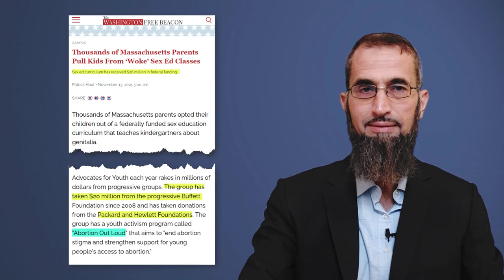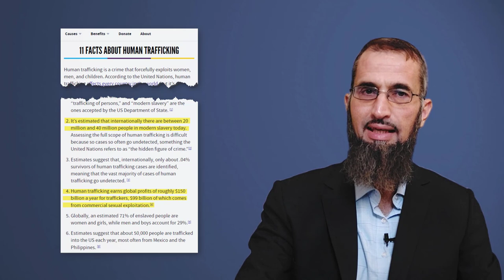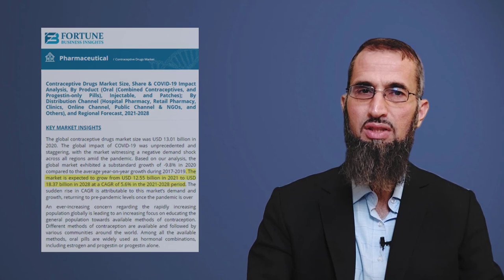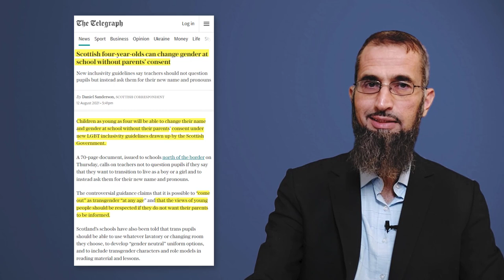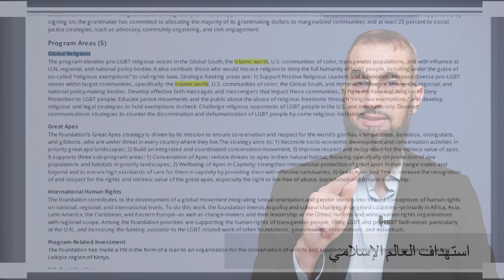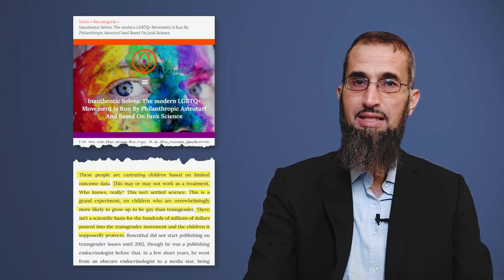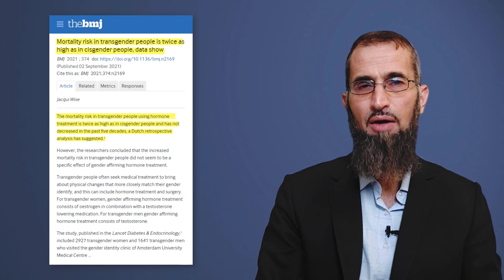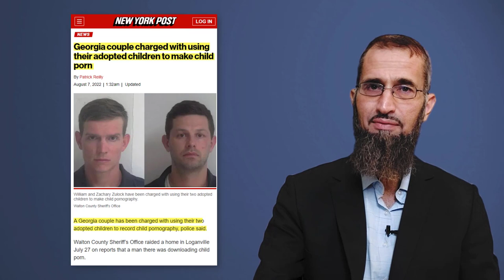The War on Innate Nature! Who’s Benefiting & How?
When people are charged with sexual frenzy from childhood, they become either a sexual commodity or a buyer of this commodity. In both cases, they enter into a state of enslavement through sex. The winners in all this are the global powers, capitalist sharks, and those who work with them.

Watch this episode to find out who benefits in this global war wagged against innate human nature and how...

Eyad Quniabi, Ph.D. is a Professor of Pharmacology at Jerash University. Dr. Qunaibi graduated with a doctorate degree in Molecular Pharmacology from the University of Houston, Texas, USA, and has teaching and research experience in Pharmacology, Clinical Pharmacy and Therapeutics, Toxicology, and Pharmacokinetics. He contributed to two patents, and is an author of numerous highly-cited scientific publications.

Twitter Arabic: @Dr_EyadQun
Twitter English: @EyadQunaibi1